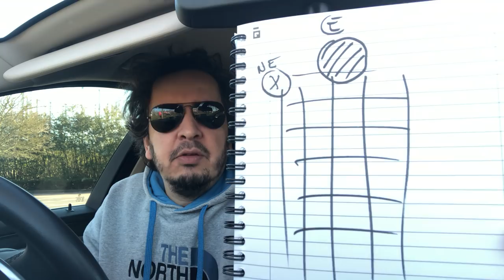Franc-maçonnerie - Structure / Définition / Loges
La Franc Maçonnerie se définit comme « un système de moralité particulier voilé dans des allégories et illustré par des symboles ». Explorons…
Dans cette vidéo :
- Système de grandes loges et reconnaissances
- Définition de la France Maçonnerie
- Survol de la structure d’une loge

Mes livres: